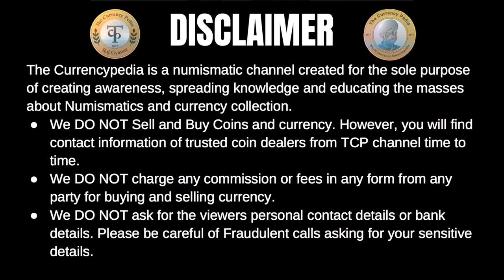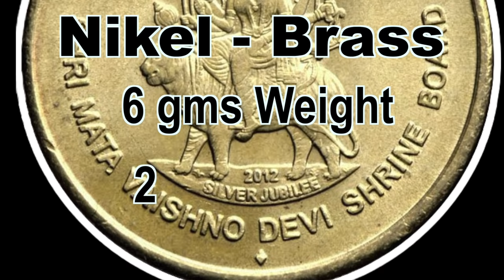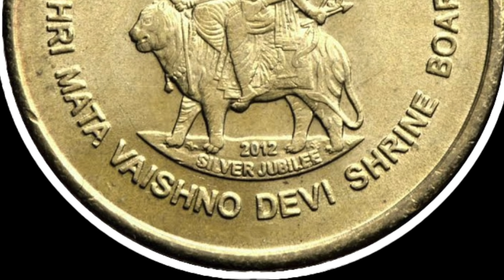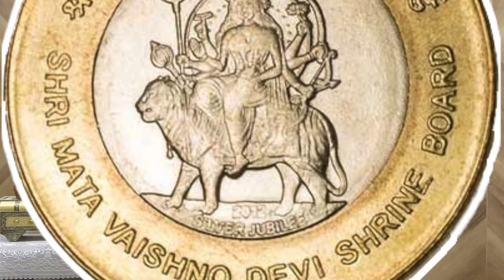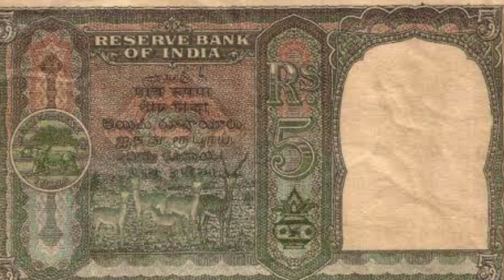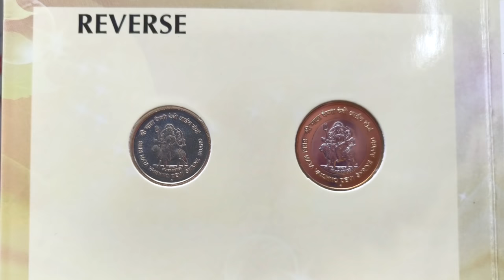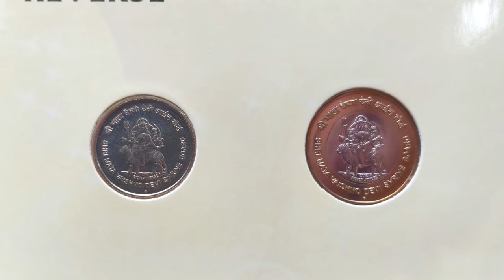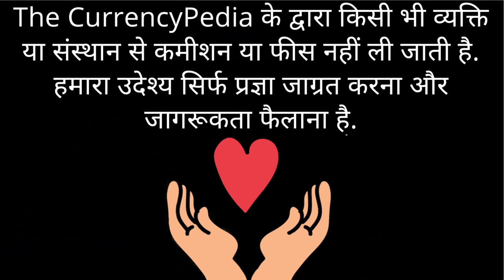Mata Vaishno Devi Coin Value 80 Lakh ? आज ही बेचें | The Currencypedia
New Facebook Page Link Thecurrencypedia2.0 * हमारे नए पेज को फॉलो करने के लिए लिंक पर क्लिक करे |
Mata Vaishno Devi Coin Valu 80 Lakh ? आज ही बेचें | The Currencypedia

दोस्तों इस वीडियो में माता वैष्णो देवी कॉइन के बारे में सब कुछ बताता गया है ,वीडियो को पूरा देखियेगा , आप जान पाएंगे इस कॉइन की पूरी हक़ीकत कैसे बेचना कहा बेचना और बाकी सब

Friends, in this video everything has been told about Mata Vaishno Devi Coin, watch the video in full, you will know how to sell the complete reality of this coin, where to sell and everything else.

                        @The Currencypedia International
                @The Currencypedia Phone Recordings

" चेतावनी "
10 September 2017